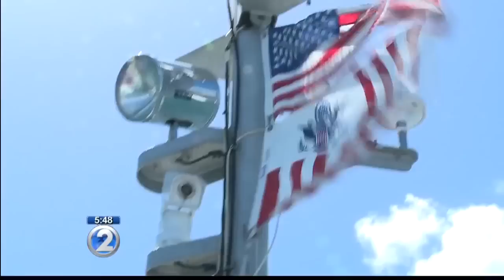Want a career in the U.S. Coast Guard?